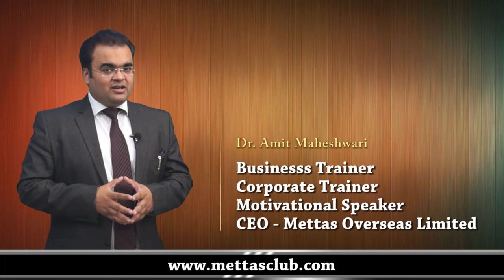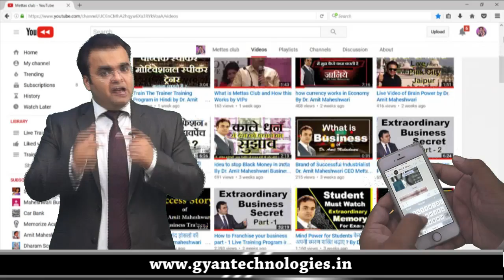Secret of The Most Successful Person in The World - Intro by Dr. Amit Maheshwari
The Secret of Most Successful Person in The World - Intro by Dr. Amit Maheshwari This Training Program Is a Episode of 20 Success Story of Successful Person who become richest biggest more populate and more powerful in the world like  Dhiru bhai ambani laxmi niwas mittal baba ramdev rakesh jhun jhun wala anil agrwal karsan bhai patel Apj abdul kalam pm. Narendra modi kiran badi ray crock mark zuckerberg